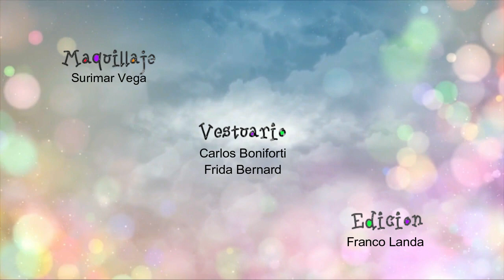Gotita de Amor 2021 / Entrada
Gotita de Amor es una telenovela ficticia realizada por la Productora RVI para la SVT . La historia es un remake ficticio de Gotita de Amor de 1998. Esta versión está protagonizada por Marjorie de Sousa, Mane de la Parra y la niña Anabella.

Sinopsis

Isabel "Chabelita" es abandonada en la puerta de un orfanato de la ciudad de Merida,Venezuela a los pocos días de nacer. Ahí va creciendo entre las bromas de las demás niñas y los maltratos de la dura directora llamada "Desdemona". Un día sus compañeras le muestran una falsa acta de nacimiento donde dice que su padre se llama Jesús García, que esta vivo y reside en ciudad de Caracas por lo que ella con la ilusión de tener una familia se escapa del orfanato rumbo a la ciudad de Caracas a buscar a su supuesto padre.
Jesús García es un pobre buhonero que recorre las calles de la ciudad, mientras sueña con María Fernanda De Santiago, una refinada mujer que es su amor imposible y de quien se enamoró a primera vista; hasta que un día aparece la dulce “Chabelita” reclamándolo como su papá, la niña de inmediato se gana su corazón y a pesar de que sabe que es imposible que sea su hija biológica la acepta y comienza a cuidar de ella como tal formando un lazo de padre-hija.
Mientras María Fernanda, una mujer de familia prominente, no ha cesado en la búsqueda de su hija que le fue arrebatada al nacer (el padre es Ulises ). Un día se topa con Chabelita y Jesús, ella está convencida que la tierna niña es su hija perdida y comienza una dura batalla por recuperar a la pequeña sin imaginarse que el amor es quien va a poner las cosas en su lugar.
A pesar de los maltratos, falta de cariños y atención, su entusiasmo y optimismo nunca los pierde, dando ternura y amor a la gente que la rodea, por lo que le dicen Gotita de amor y con su espíritu inquebrantable logra realizar su sueño más grande: tener un hogar.

EMISIÓN

INICIO  / Lunes 11 de Enero 2021
Final /  Viernes 9 de Julio 2021
120 cap x 1 h
Lunes a Viernes 4 p.m.

CRONOLÓGIA

Viene por / Cuento de Navidad
Reemplazada por / María Belén

CURIOSIDADES

Debido al éxito de la telenovela ha sido alargada a 120 capítulos, el canal firmo contrato para hacer otras producciones infantiles como María Belén , Carita de Ángel y El Niño que Vino del Mar .